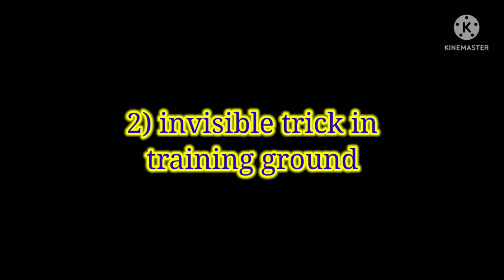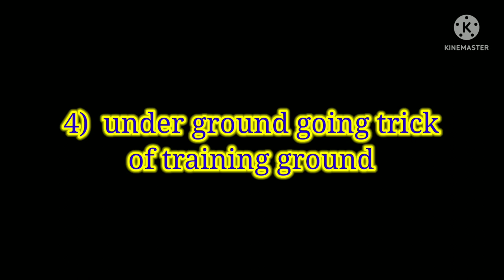impossible⚡️|freefire character glitch in group|freefire character trick 2022||Bullet Beatz FF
Freefire character glitch in group. Freefire character trick 2022.

1*)your queries.
Freefire character trick
Freefire character trick 2022
Freefire free character
How to get character in free
How to get character in gold
New character ability test
New character store discount event

2*)your queries.
Freefire invisible trick
Freefire training ground glitches
Wukong trick
Freefire nrw mode
Freefire new mode gameplay

3*)your queries.
freefire new trick
freefire new tips
ferrfire new glitches
top hidden place of freefire training ground
top 10 hidden place of freefire
top 5 hidden place of freefire
freefire tips and tricks 2022
freefire funny mooments
freefire edit
freefire bugs
top 10 freefire fault
how to enter training ground with car
glitch fire
freefire best evet trick and glitch
how to get free character
how to get free character ff 2022
freefire new character glitch
freefire character voice trick

4* )your queries :-
new event ff max
 ff new event
 ff max upcoming event
 rampage new evolution bundle
 rampage new legendary bundle free fire
 rampage new evolution bundle free fire
free fire new event, rampage pass event
 rampage pass event in free fire
rampage pass event in free fire 2022
rampage event elite pass Rampage wish 2022
 Rampage wish

5* )your queries :-
 criminal bundle return kab aayega 2022 free fire next incubator

 7* )your queries :-
 how to purchase hyper book in free fire rampage gloo wall kitna diamond me mila
 free fire new event today india server
 max exclusive new login rewards
max exclusive new login rewards in free fire

1. Garena Free Fire Indonesia
2. Garena Free Fire Brazil
 3. Garena Free Fire Brasil
4. Garena Free Fire India
5. Garena Free Fire Pakistan
 6. Garena Free Fire Singapore